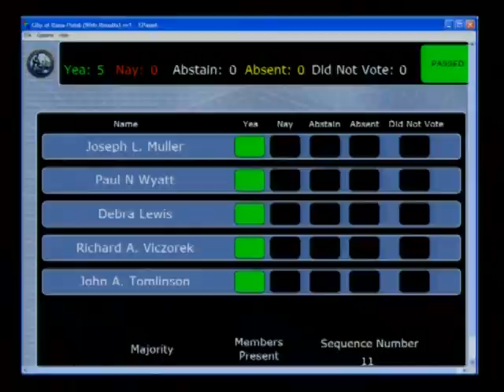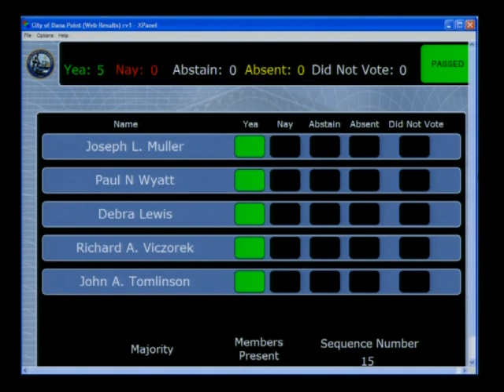City Council Meeting: July 18, 2017